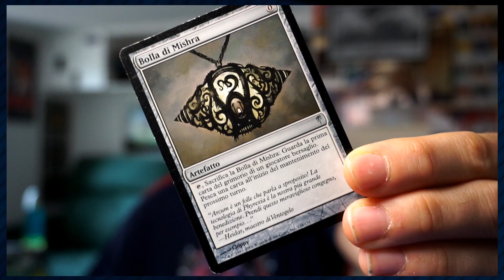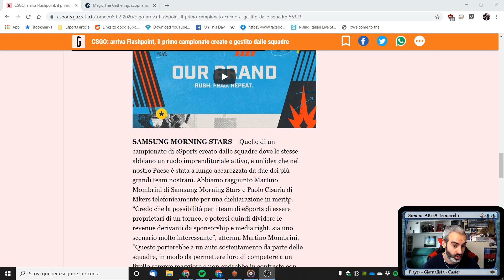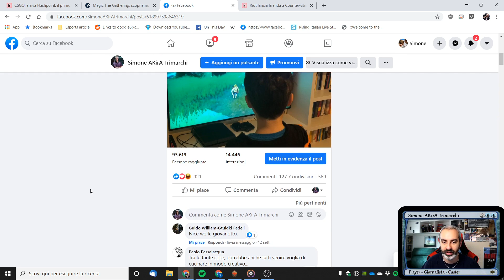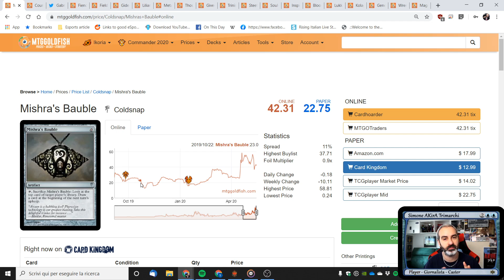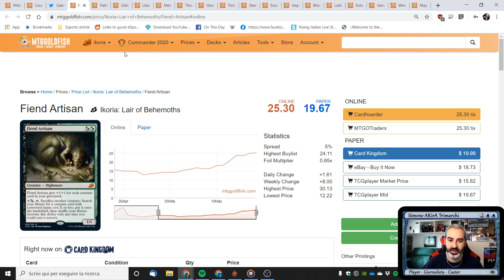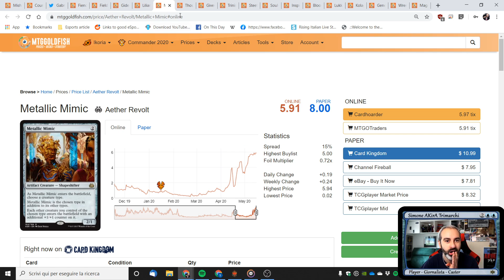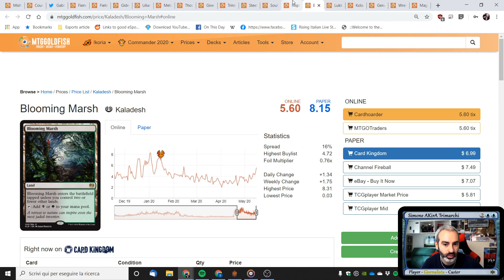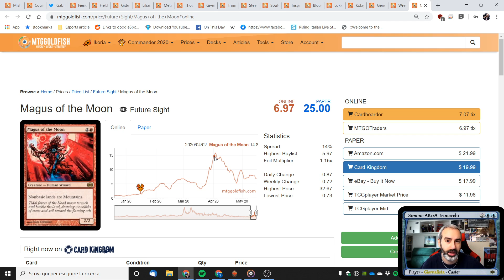Perché non scrivo più o quasi ma invece faccio video? | Prezzi carte Magic Online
Oggi il discorso iniziale dura un po' più del previsto, mi sono dilungato. In molti mi chiedono perchè io stia scrivendo così poco e voglio cominciare ad abbozzare una risposta anche se, in verità, è solo una parte delle motivazioni che mi hanno spinto negli ultimi tempi ad abbandonare, quasi, una delle mie più grandi passioni cioè la scrittura

Appena finiti questi dieci minuti ci rituffiamo nelle speculazioni sul mercato online di carte di MTGO e parliamo di tantissime carte. In primisi di Mishra's Bauble, successivamente di Fiend Artisan, delle fast land, e di tante altre chicchette che dovete vendere o comprare!

🧑‍🎓 Sapevate che sono un Tedx Speaker? Nel mio talk ho parlato di gaming e anche di Magic: